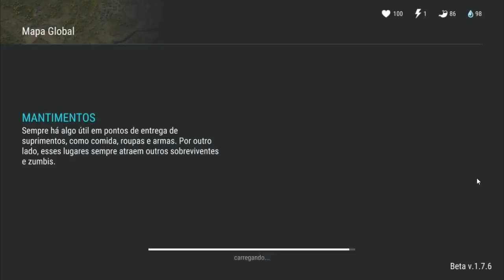O MELHOR TRAILER - SEGUNDA VEZ NO EVENTO CHINES - LAST DAY ON EARTH SURVIVAL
PROGRAMAS QUE USO EM MEUS VÍDEOS :

PIXEL LAB
PS TOUCH
KINE MASTER
POWERDIRECTOR
AZ SCREEN RECORDER PRO
SCR